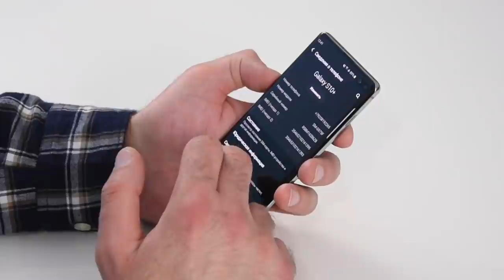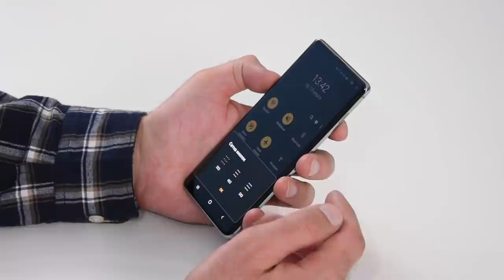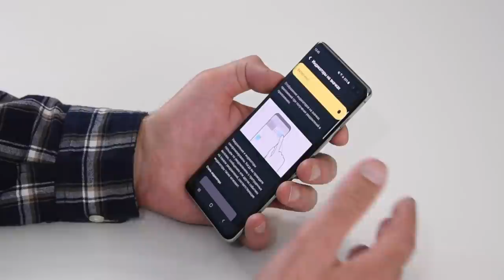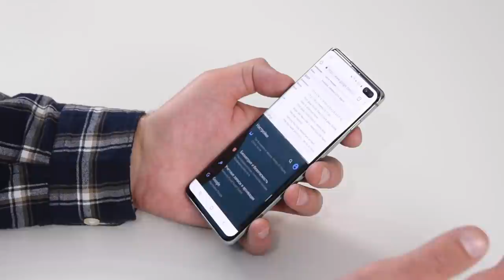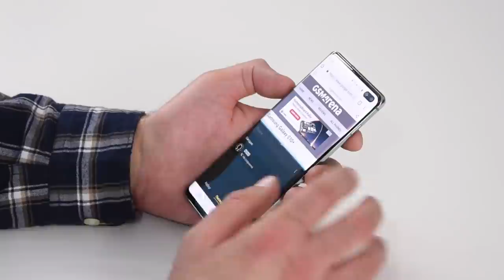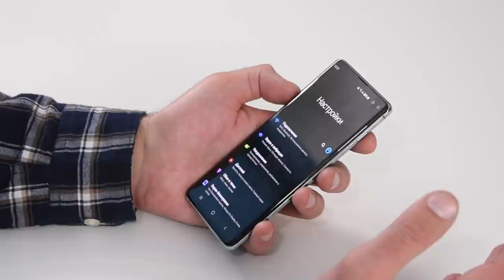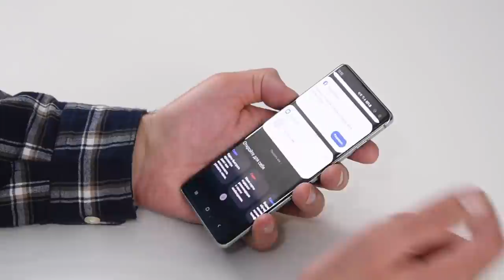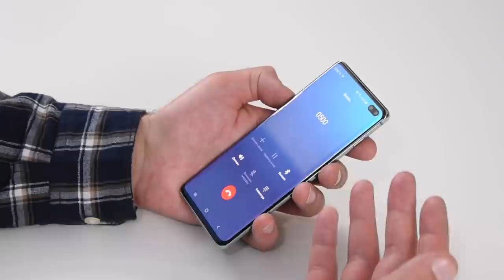Galaxy S10 вынул душу, вскрыл что внутри (Samsung One UI обзор) / Арстайл /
Конкурс на 2000$, отдаю два ноутбука Асус! Это новый Samsung Galaxy S10, новый интерфейс One UI, о котором все говорят. Я вытащу из телефона всё, и покажу вам, что это такое, многие и не знают! Моё первое впечатление от Galaxy S10